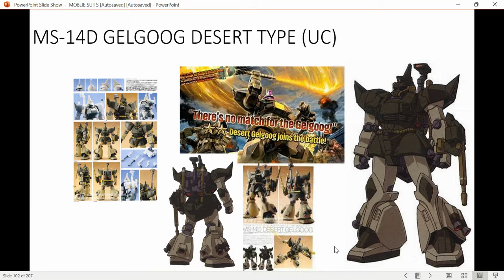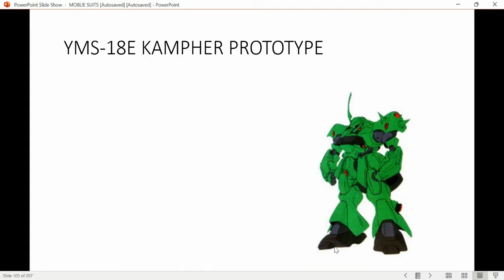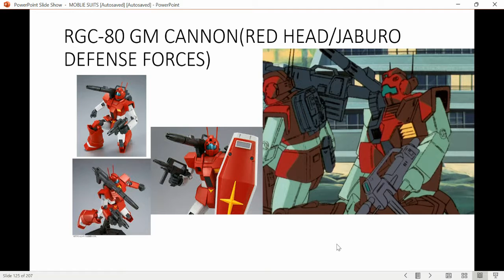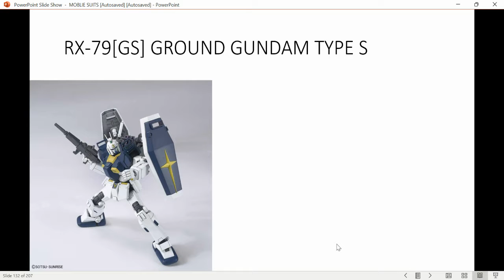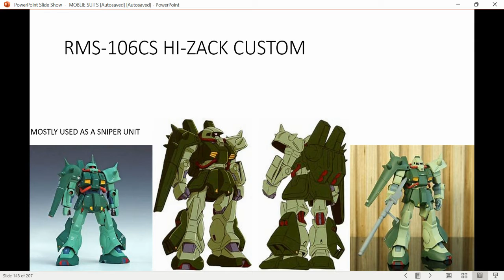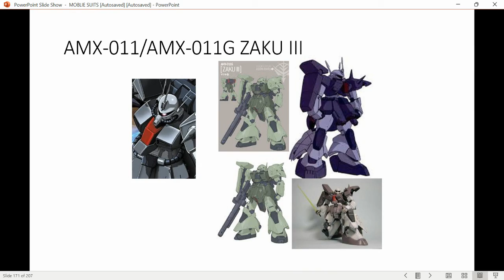GUNDAM part 3